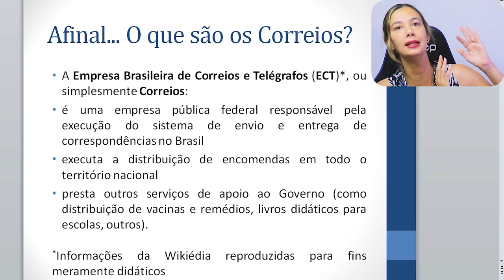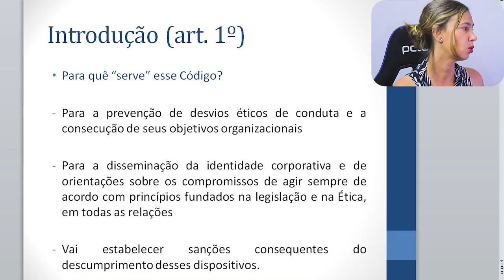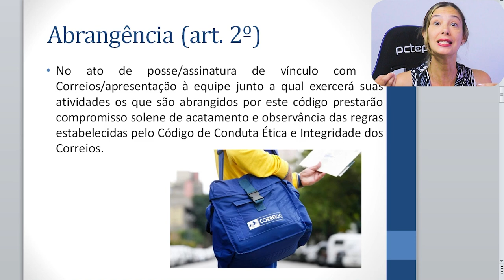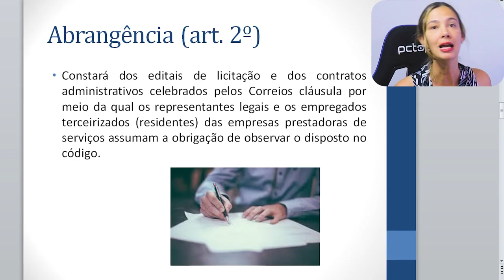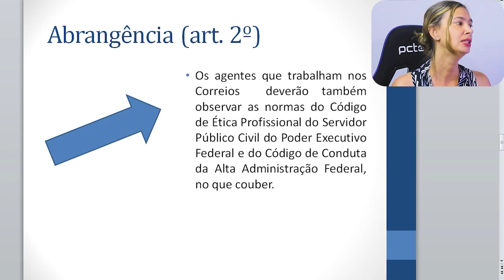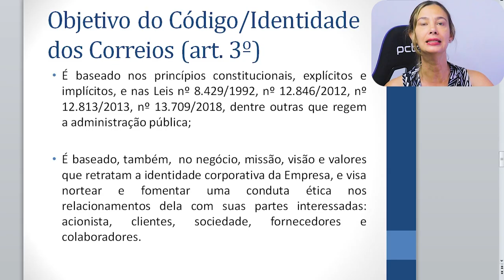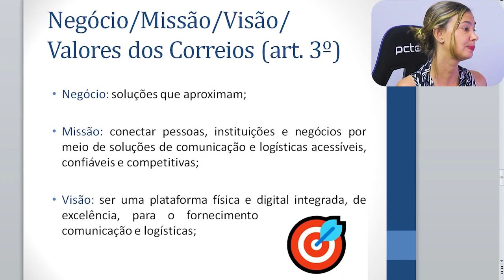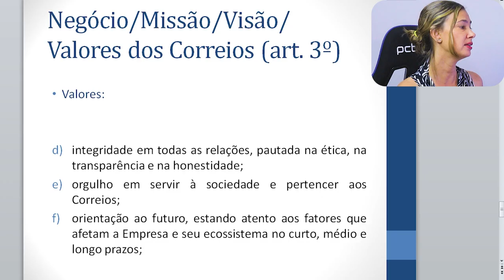CÓDIGO DE ÉTICA DOS CORREIOS - VIDEOAULA PARTE 1 - Nível médio e superior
Videoaula sobre a primeira parte do Código de Conduta Ética e Integridade dos Correios que aborda a introdução, a abrangência e os objetivos da Lei. Esse tema é cobrado para todos os cargos do concurso de 2024, portanto, você precisa aprender. Estude comigo em uma linguagem simples e objetiva!

Equipamentos que eu uso:
CÂMERA KIT
RING LIGHT (completo)